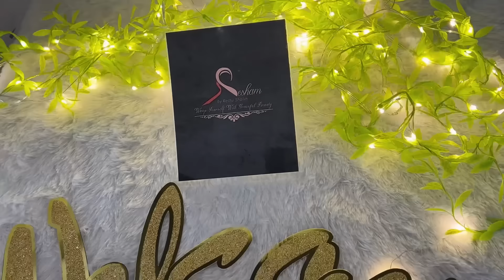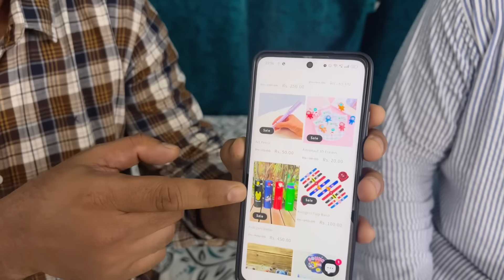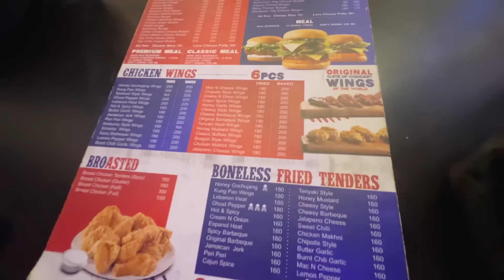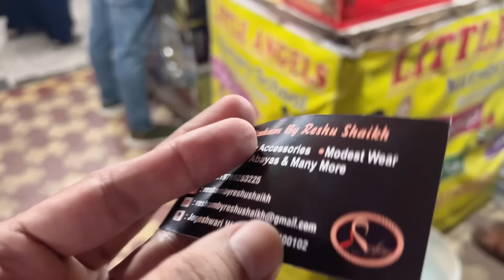Ek big announcement apke liye😍 ek special cheez🤲 |ShezaanShaikh|Familyvlog